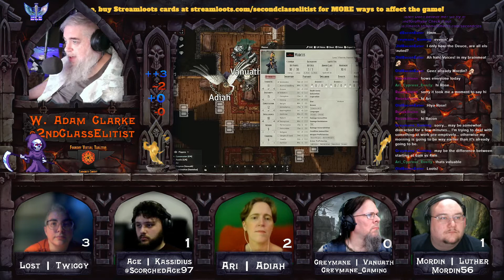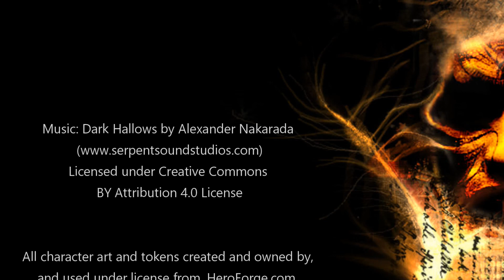Dungeons & Dragons 5E Live Campaign Gameplay Light in Darkness Chapter 3 City of Dragons Part 1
Our adventurers meet the Foutainview Five, make it back to Fountainview, and begin to learn something of what exists on the other side of the Pass.